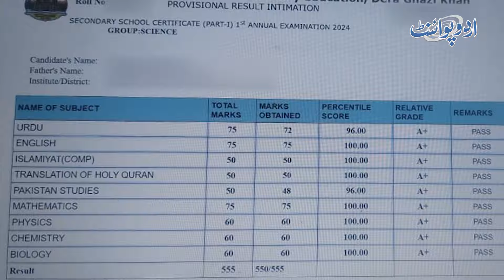Hania Mehmood Jis Ne 9th Class Mein 555 Mein Se 550 Number Lekar DG Division Mein Top Kar Liya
Anchor: Majid Randhawa